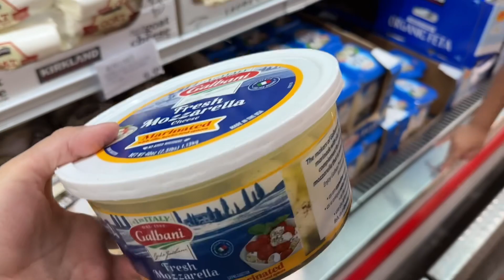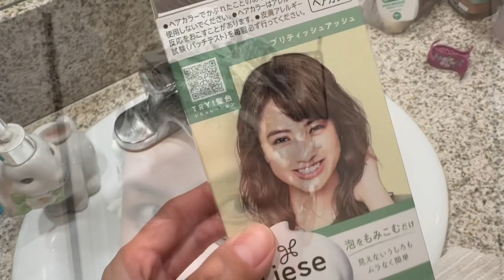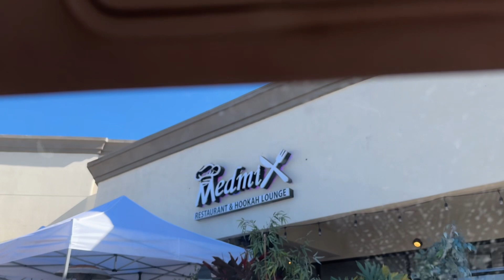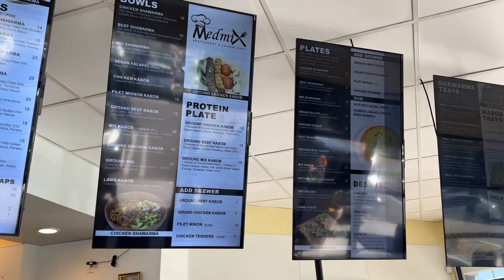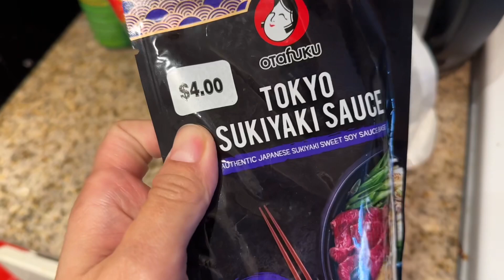🔴🔴Bữa ăn Lễ Ta Ơn cua gia đình nhỏ VN ở Mỹ có gì?Đi ăn đồ ăn Địa Trung Hải 🔴Đi Costco trước lễ